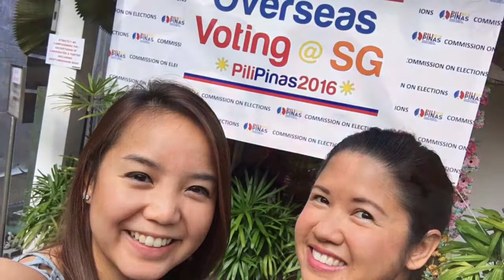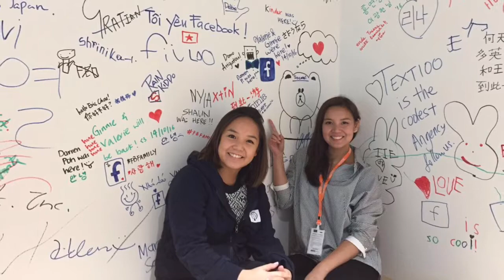Trixie Canivel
A Journey